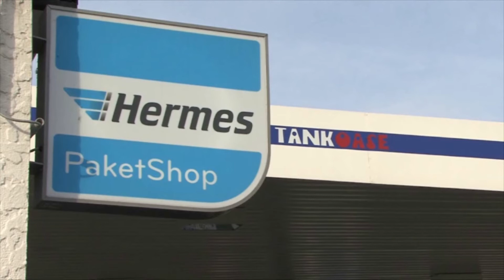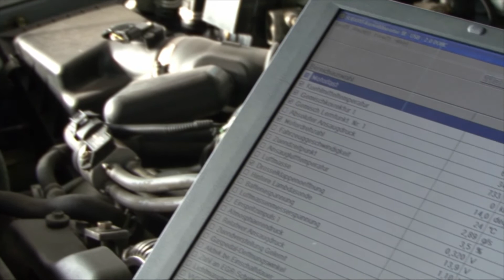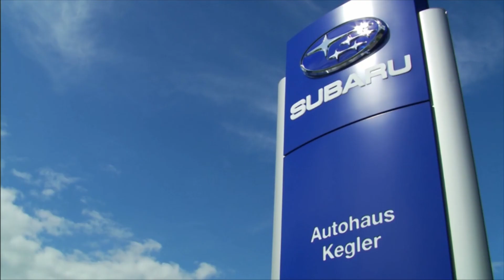Autohaus Kegler in Herschbach